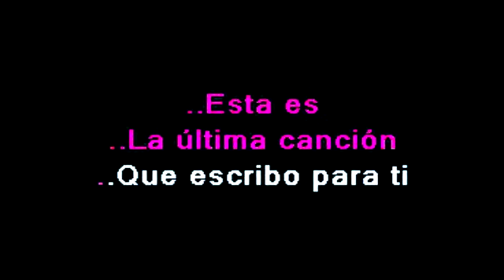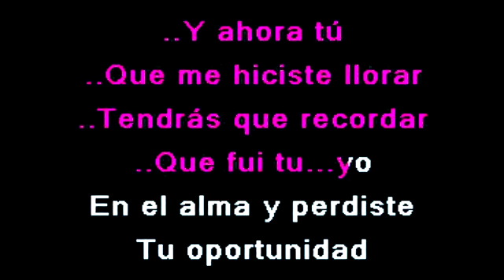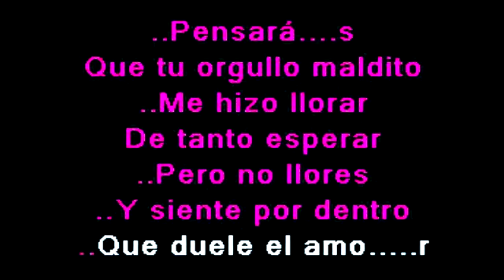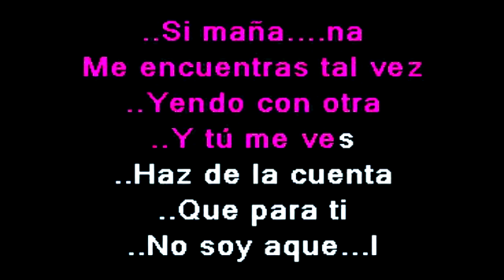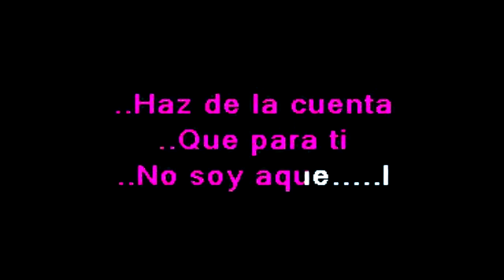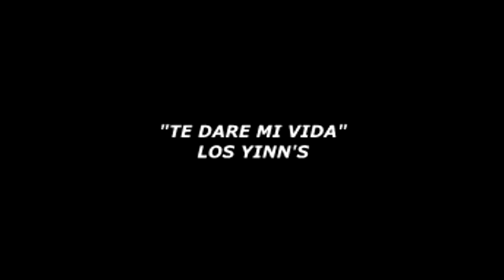LA ULTIMA CANCION KARAOKE CANTALA COMO GRUPO BRYNDIS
KARAOKE DE LA ULTIMA CANCION AL ESTILO DE GRUPO BRYNDIS